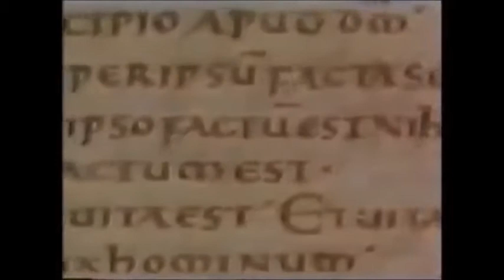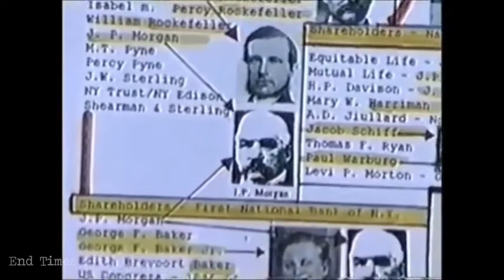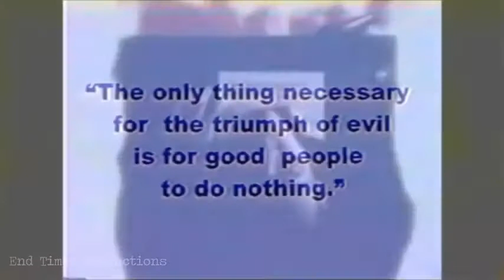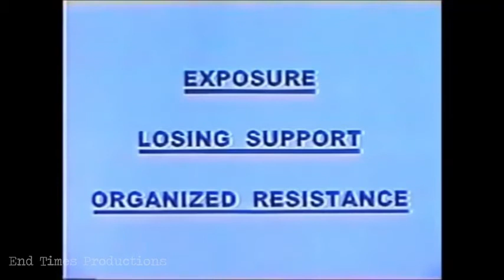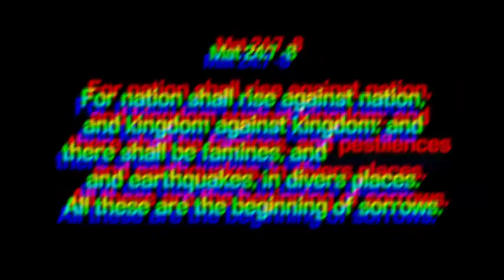URGENT. A MUST WATCH. PASS IT ON TO EVERYONE YOU KNOW. THE PLAN FOR AMERICA REVEALED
DAN. 7:25 And he shall ..think to change times and laws:
Question – Which is the Sabbath day? Answer – Saturday is the Sabbath day.
Question – Why do we observe Sunday instead of Saturday? Answer – We observe Sunday instead of Saturday because the Catholic Church, in the Council of Laodicea (A.D. 364), transferred the solemnity from Saturday to Sunday.” The Convert’s Catechism of Catholic Doctrine, p. 50, 3rd ed.

“Sunday is our mark of authority…The church is above the Bible, and this transference of Sabbath observance is proof of that fact.”
Letter from C.F. Thomas, Chancellor of Cardinal Gibbons on October 28, 1895 —

The following from the Catholic Encyclopaedia Vol. 4, p. 153 also confirms the deletion of the second Commandment and the change of the fourth. “The church, after changing the day of rest from the Jewish Sabbath of the seventh day of the week to the first made the third commandment refer to Sunday as the day to be kept holy as the Lord's Day.”

“Of course the Catholic Church claims that the change [Saturday Sabbath to Sunday] was her act… And the act is a mark of her ecclesiastical authority in religious things” (H.F. Thomas, Chancellor of Cardinal Gibbons).

“Of course the Catholic Church claims that the change was her act. It could not have been otherwise, as none in those days would have dreamed of doing anything, in matters spiritual, ecclesiastical and religious without her. This act is a MARK of her ecclesiastical power and authority in religious matters.”Father Enright C.S.S.R. of the Redemptoral College, Kansas City, Mo., History of the Sabbath, p. 802.  —-“It’s the MARK of our authority to over-rule God’s law.”